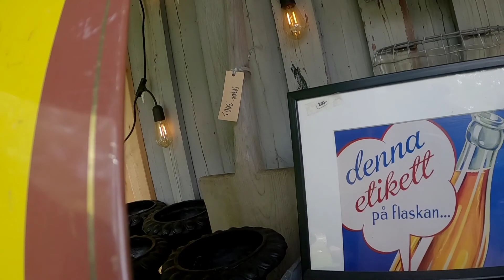Stens hus i Åby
Under Östgötadagarna besöker vi Stens hus i Åby.